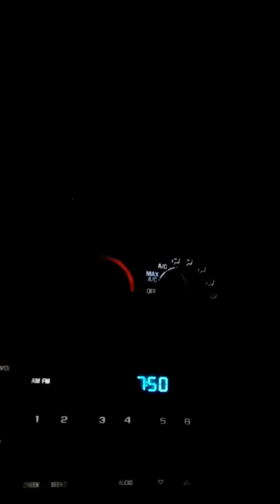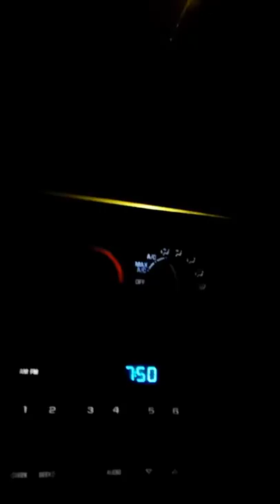José Ángel soledad Bueno